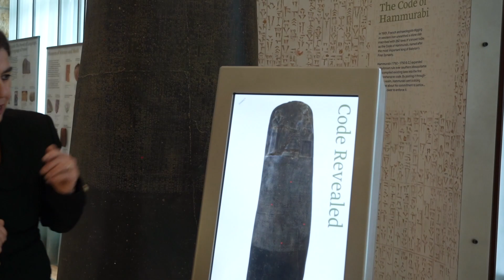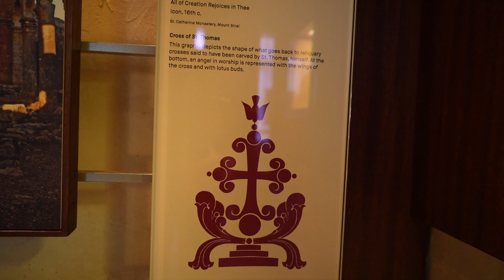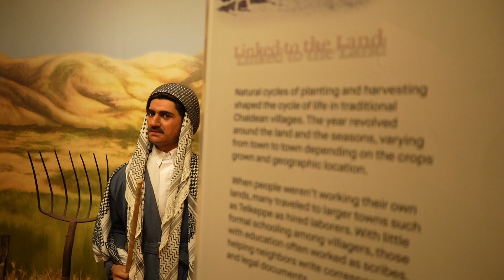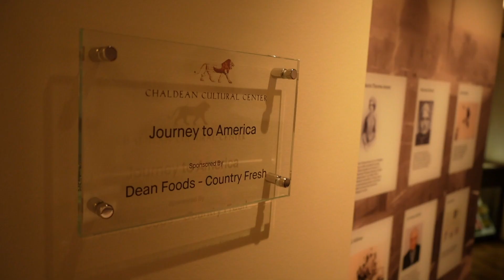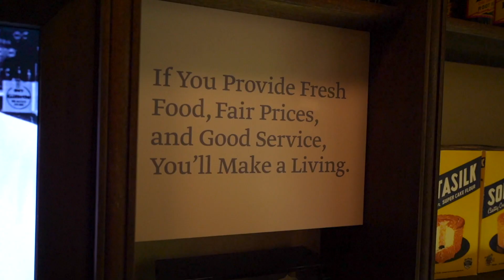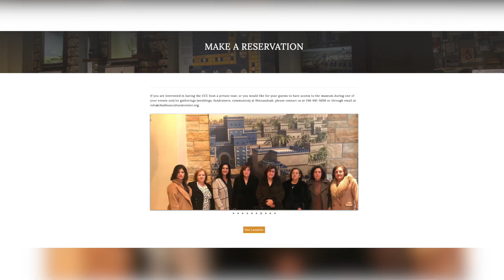Tour with Bishop Francis Kallabat at the Chaldean Cultural Center Museum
This video was featured at the 2nd annual Bishop's Dinner held virtually on Thurs, Jan 28, 2021.